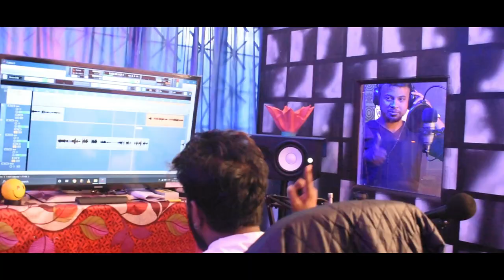Tumak Dekhu Jetia | Pradip Gogoi & Jharna Borgohain | Ashok & Himangini | New Assamese Song 2021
গীত -- তোমাক দেখো যেতিয়া (Tomak Dekhu Jetia)
কণ্ঠ -- প্ৰদীপ গগৈ/ ঝৰ্ণা বৰগোহাই
কথা/সুৰ--প্ৰদীপ গগৈ
সঙ্গীত -- নীল আকাশ হাজৰিকা
Mix & Master :- Breezu Saikia

CAST
Ashok Kalita & Himangini Gogoi

Editor & Cinematography,  :-  BN DILWALE

SPECIAL THANKS
Jasingpha Gogoi, Angkhita Gogoi, Rupantar Gogoi, Dipankar Das, Rupam Hondique Ridip & Utpal

DIRECTED BY :- BN Dilwale

Without your support..we are nothing...😇
So please keep on supporting our channel !

Guys please keep support 🙏 and keep loving
          Thank you take care ! Love You !